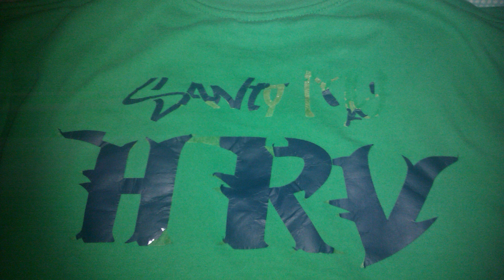Серега Максимус/Идите Нахуй/ (HRV Clan Records) (2021) (Official Audio)